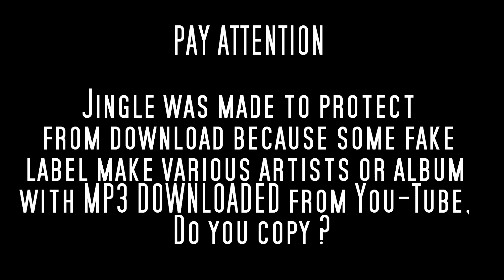MODERN SOUL 45t - JOHN GEE - You Are That Man (Why Don't You Be That Man) - 1982 Pashlo